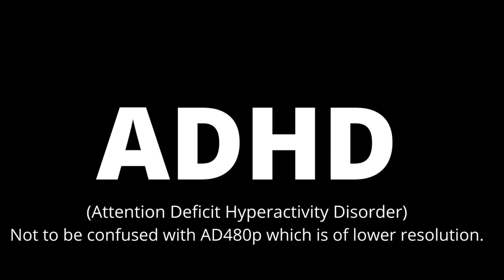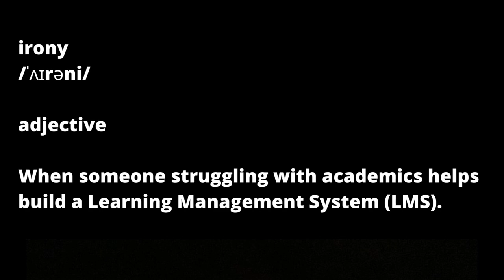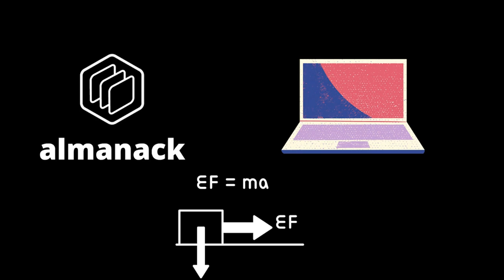Diverge, Converge, and Emerge to Get Better at Life | Rutik Jadhav | TEDxStXaviersMumbai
Rutik Jadhav talks about his story of embarking on a multifarious set of innovative initiatives and projects while simultaneously battling ADHD. A third-year student at St. Xavier’s College, Mumbai, Rutik is currently pursuing a Bachelor’s degree in Physics, and working as an entrepreneur for over 4 years. This talk was given at a TEDx event using the TED conference format but independently organized by a local community.